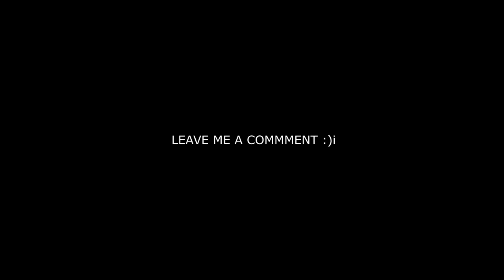Coffee Break Ep10: Youth With A Mission (YWAM)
Today we sit down with two young missionaries from Hawaii under an organization YWAM. We get to hear their story and experiences doing missionary work.

My Gear:
SONY A7III

Gorilla Pod